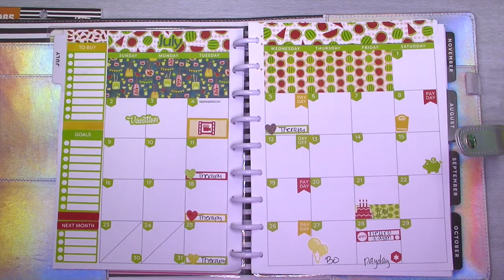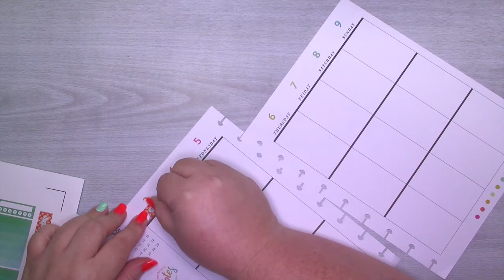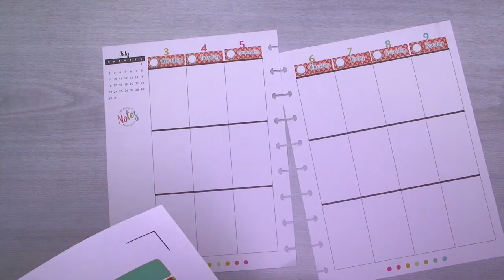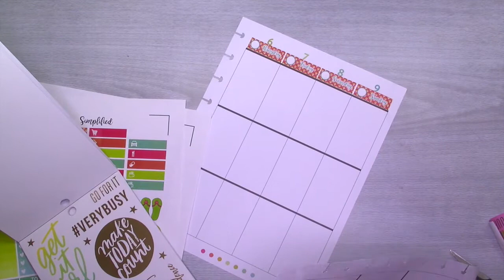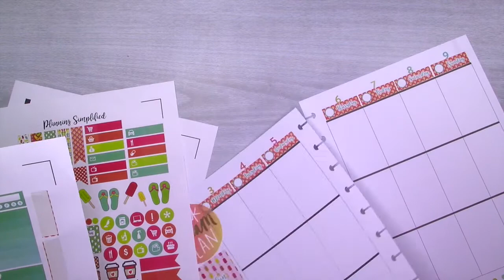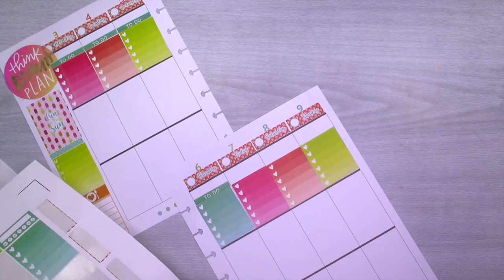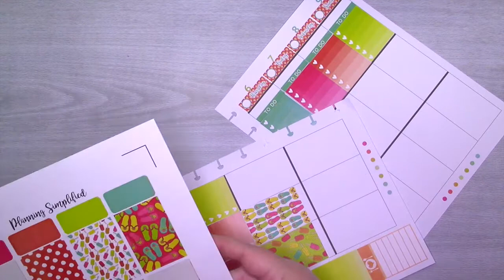Plan with Me Summer Fun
Kit used

*Join my Facebook Group for inspiration, exclusive discounts, giveaways and other surprises!